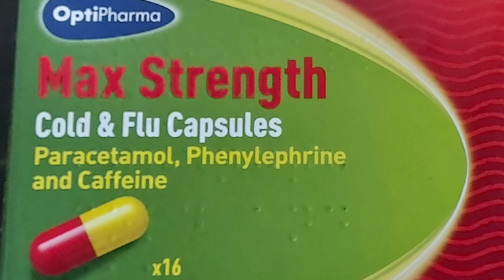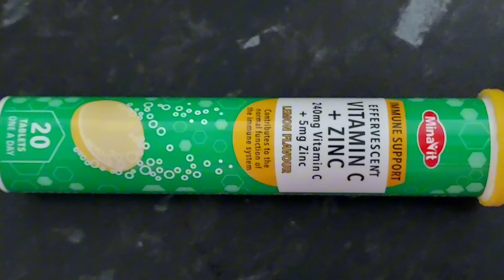City Visit From the Village. This is how friends are sisters in times of ILLNESS gratitude 🙏🏽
City Visit From the Village. This is how friends are sisters in times of ILLNESS

Things have been challenging for the past 2 months. We are getting our heads above the waters now, thanks to God.

For that, we want to be grateful to God.
Grateful to my sisters 💓 who have stood with me through thick and thin and NOT only in good times.

I pray and hope that you enjoy the video.

Meanwhile thanks alot for watching and thanks TO all the subscribers, I appreciate you greatly 🙏🏾🙏🏾

I also Welcome any financial support to facilitate any videos I make.